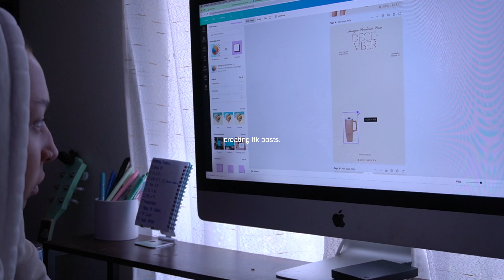BUSY DAY VLOG. 👩🏽‍💻 | wfh, baking brie pastries, organizing my makeup drawer, house prep for guests!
MINI VACUUM
MINI STEAMER

I took last week off from YouTube due to holiday stuff so I thought we could spend some time together with a vlog!  This was SUCH a busy day between prepping the house for guests, work, organizing my makeup drawer and deciding to bake something new last minute 🙈 I hope you love it!! xx